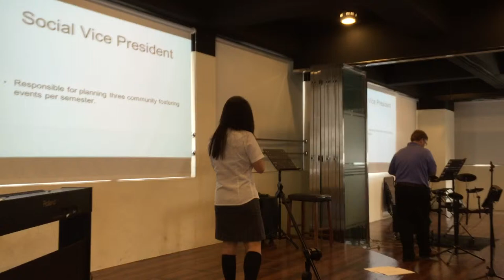Amanda Wu for Social Vice President